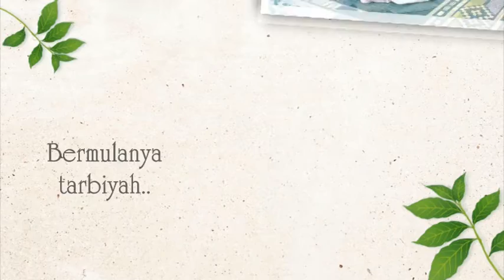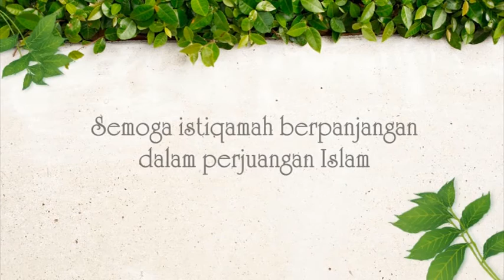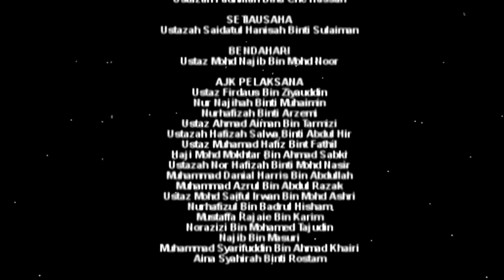Montaj Kem PROTAPAS Peringkat Ta'arif 2014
Kem PROTAPAS peringkat ta'arif yang diadakan pada 12 disember 2014 hingga 14 disember 2014.